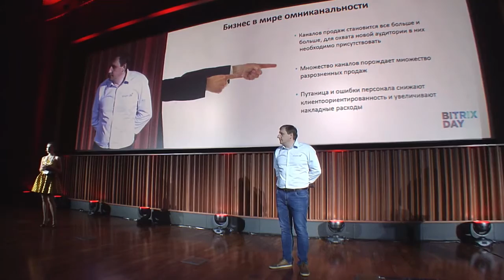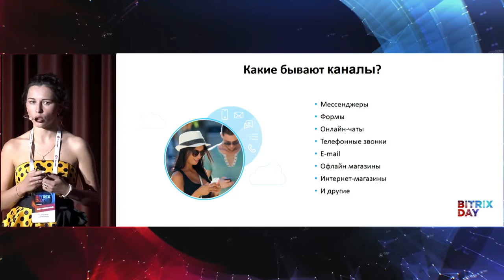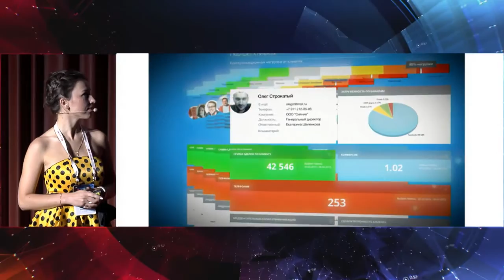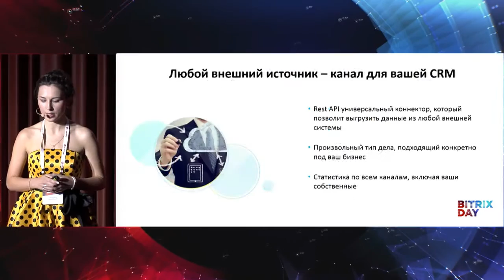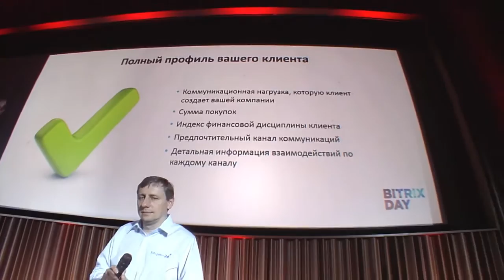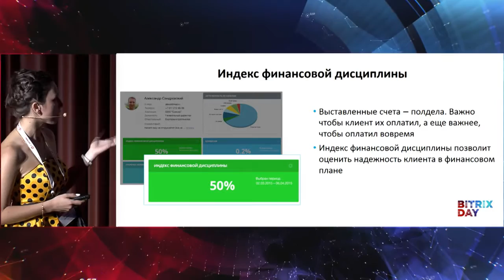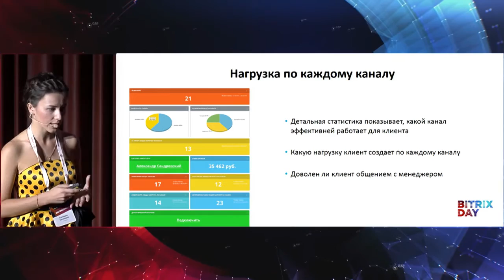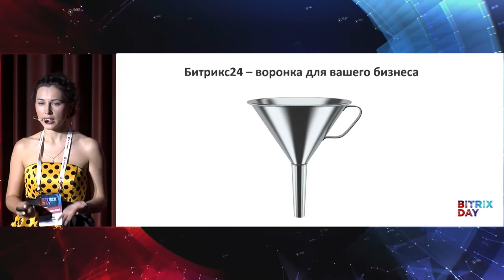Омниканальная CRM: не упустим ни одного клиента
Юрий Волошин, продукт менеджер, «1С-Битрикс»,
Екатерина Шеленкова, продукт-менеджер Битрикс24